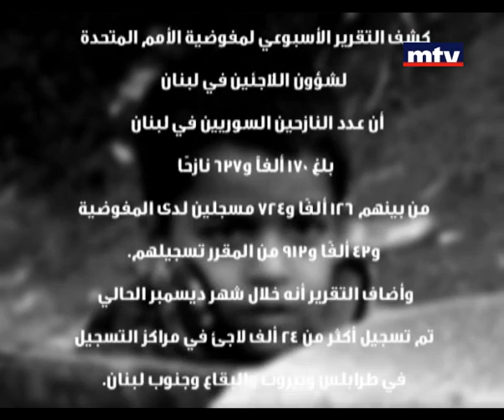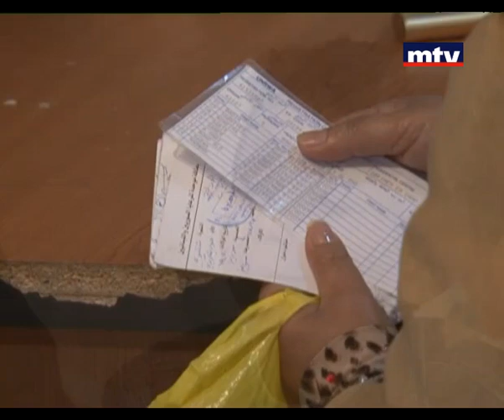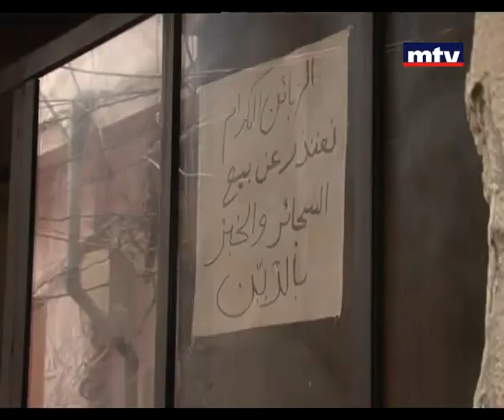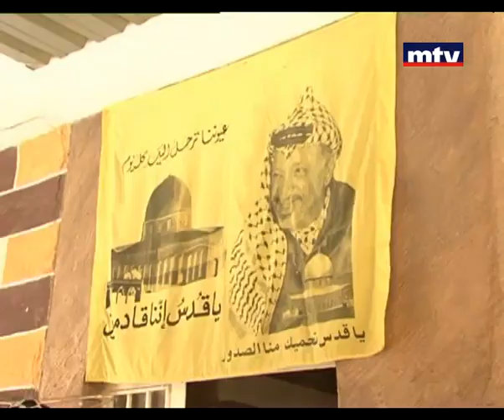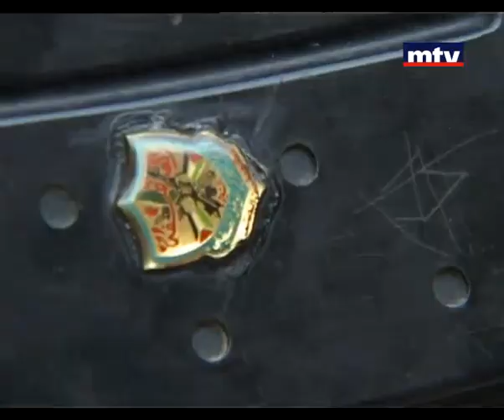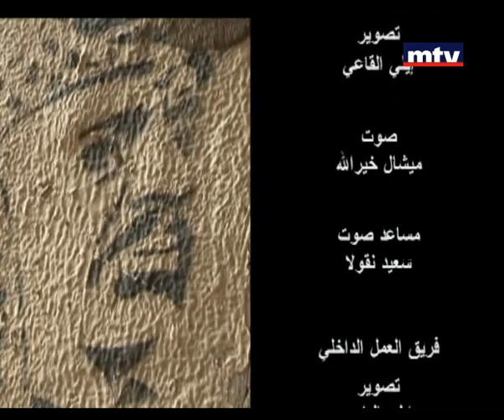Tahkik - Syrian Refugees Part 2 03 Mar 2013